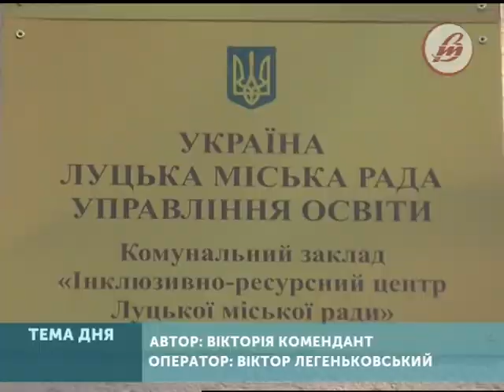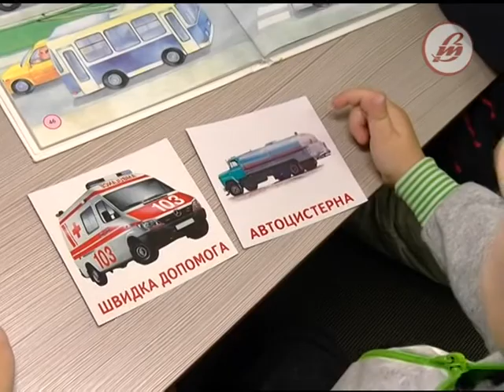Тема дня. У Луцьку відкрили перший інклюзивно-ресурсний центр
У Луцьку запрацював перший інклюзивно-ресурсний центр для дітей з особливими освітніми потребами. Головна мета його роботи - забезпечення рівних можливостей на здобуття освіти усім дітям. Чому необхідний цей заклад? Як по-особливому працюватимуть з дітьми, які цього потребують - у "Темі дня".